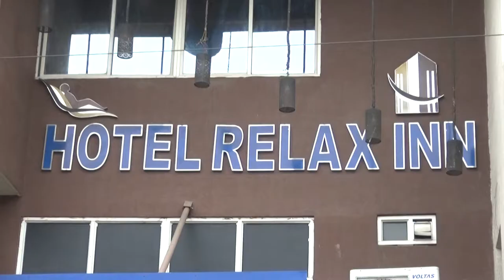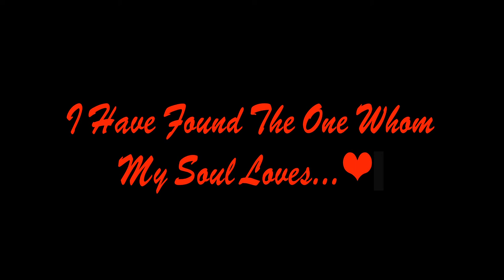Prabhakar & Aarti Engagement Video|| 💕💕💕prabharti